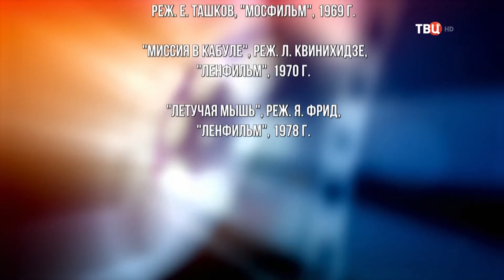Всадник без головы (2020)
Страна: Россия
Телеканал: ТВЦ HD

Режиссер: Елена Лапенкова

Описание: Документально-развлекательный цикл «Большое кино» рассказывает об истории создания легендарных и всеми любимых фильмов.